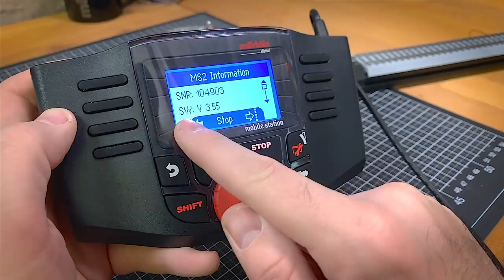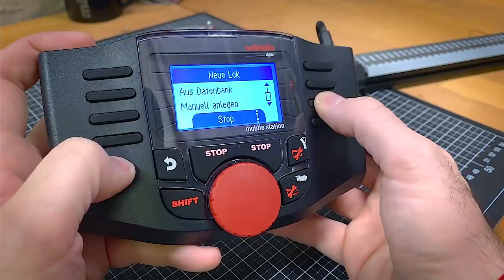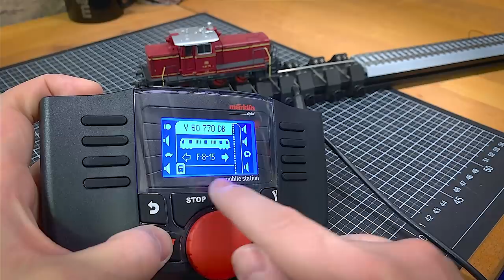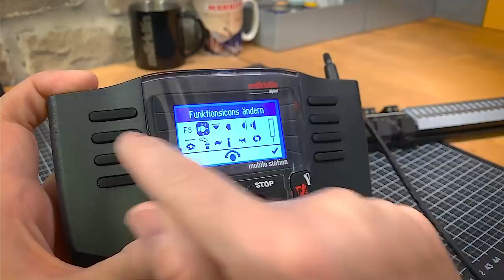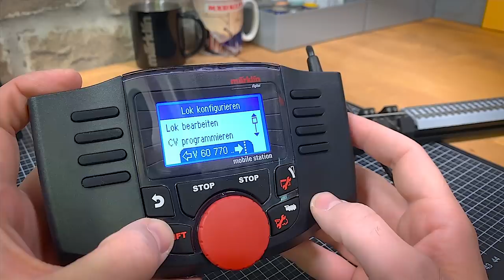Märklin Mobile Station 2 - Neue Funktionen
In diesem Märklin Erklärvideo zeigen wir Ihnen die neuen Funktionen der Mobile Station2. Sie können in der Mobile Station in den MS2 Informationen nachsehen, ob sie das aktuelle Update installiert haben.

Wenn Sie eine ältere Version haben können Sie ihre Mobile Station über eine Central Station updaten oder zum Märklin Fachhändler gehen, der ihnen auch die aktuelle Software aufspielen kann.

Zu den neuen Funktionen gehört eine Lokliste mit bis zu 39 Lokomotiven, die in der mobile Station gespeichert werden. Manche Lokomotiven haben bis zu 32 Digitalfunktionen, die die sie mit diesem Update nun auch mit der Mobile Station 2 steuern können.